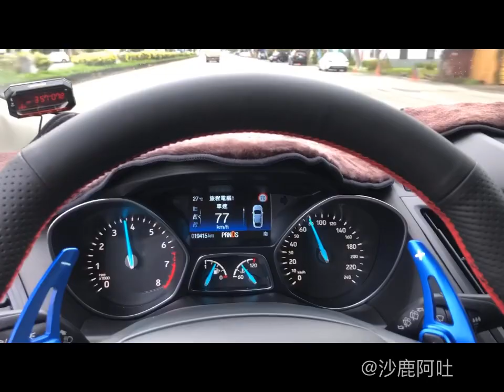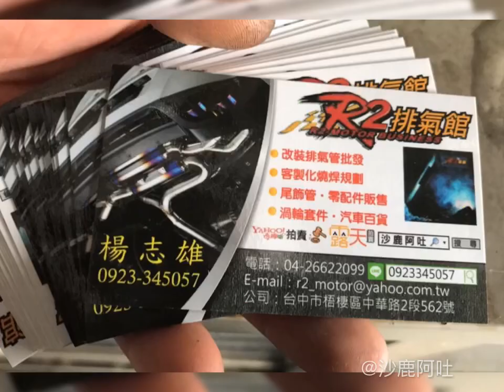福特/FORD/苦瓜/KUGA/改裝全自動遙控油門版側排氣閥門，ARMA品牌自動控制大小聲尾段猛爆聲浪，爆音聲音檔